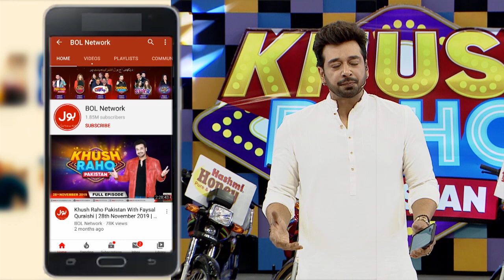Nauman Dancing In Khush Raho Pakistan Season 5 | Tick Tockers Vs Pakistan Star | Faysal Quraishi